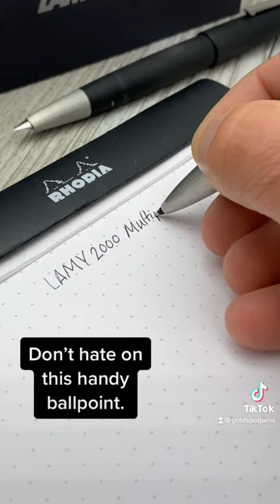Is the Lamy 2000 the greatest pen of all time?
Born in 1966, the Lamy 2000 continues to delight writers around the world. This YouTube Short shows why.